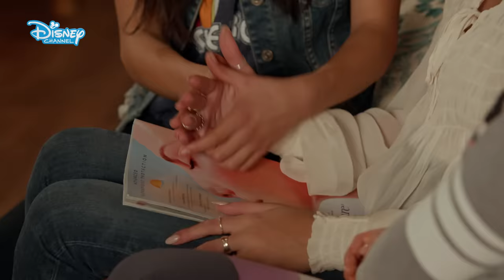Rachel is Leaving | Stuck in the Middle | Disney Channel Africa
Pinch your ears so you don't cry! Rachel is leaving for university. But there is still time for one more group selfie!

Being the middle child in a family of seven isn't easy! Join engineering whiz Harley as she uses her inventions to navigate life in a big family!